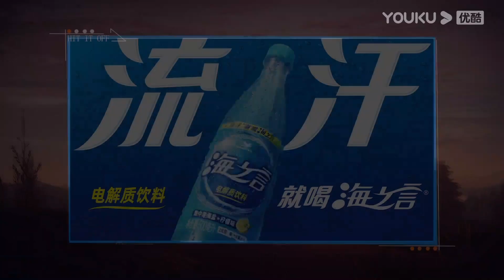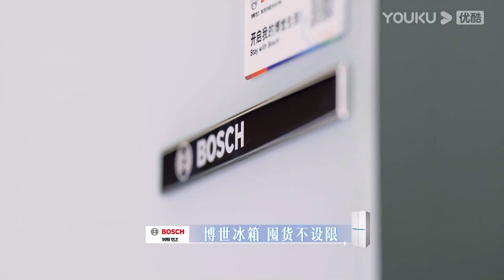【超前試看】一拍即合的我們 Hit It Off EP06上 | 演員“校服殺”重返校園！徐夢潔暈車身體不適？ | 關錦鵬/吳鎮宇/陳喬恩/李維嘉 | 優酷台灣 YOUKU TAIWAN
📺【一拍即合的我們 Hit It Off】《一拍即合的我們》是一檔演員搭檔研習進階真人秀節目。十餘位青年演員通過共同的生活和訓練，研習熒幕搭檔的塑造方式，展現演員們真實的生活、工作狀態。演員們經歷共同生活、學習、工作，從相知到相識，每一位演員都將以尋找最佳搭檔為目的，以呈現更好的作品為動力，也將更加堅定作為演員的理想與信念。最終由百名觀影觀眾評選出一組“最佳搭檔”。

00:00 The International Website youku.tv is now available!
02:00 Download YOUKU International APP to get early access to the full show

【超前試看】一拍即合的我們 Hit It Off EP05上 | 💢敖子逸蔣依依又遇搭檔危機？ | 關錦鵬/吳鎮宇/許鞍華/敖子逸/谷嘉誠/郭子凡 | 優酷台灣 YOUKU TAIWAN